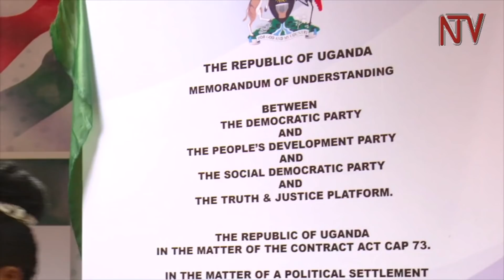Democratic party signs MOU with PDP and SDP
Leaders of the ‘DP Bloc’, a coalition of three opposition parties has today signed a memorandum of understanding to cooperate in the run up to the 2021 general elections. The coalition formed in January, to take on the ruling National Resistance Movement in the coming general elections.